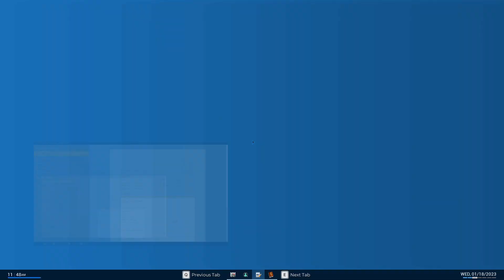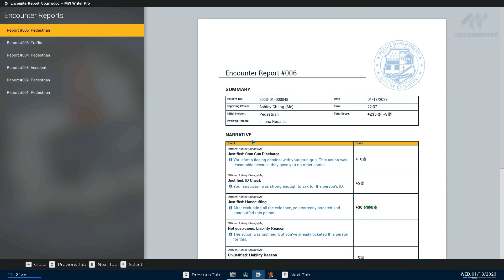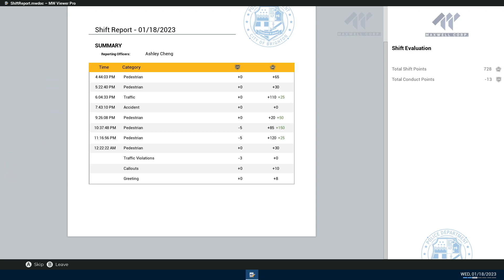Police Simulator Patrol Officer Episode# 62. San Francisco Police Officer Ashley has a Very Bad Day!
Police Simulator Patrol Officer Episode# 62. San Francisco Police Officer Ashley has a Very Bad Day! Have a great week RiskySquad Later💯❤️!
Into,& End music, ADDICT BY NEFFEX Thank you for the great Music 😀👍